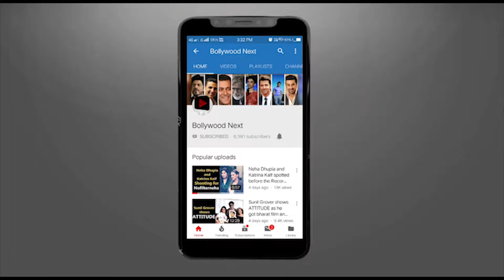Blued Gay Dating app Partners with the words first LGBTQ web series 'Still About Section 377'